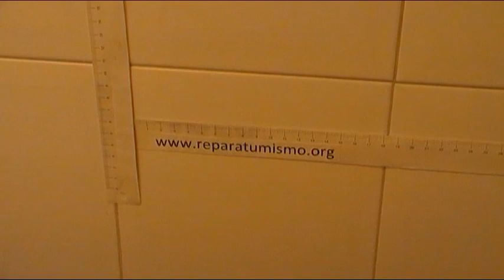AJUSTE DE FAROS CHEVROLET AVEO